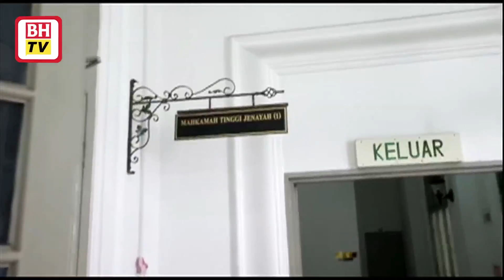Car washer sent to gallows for drug trafficking